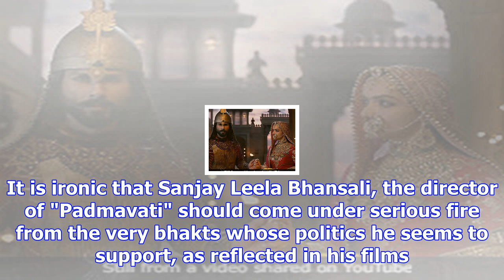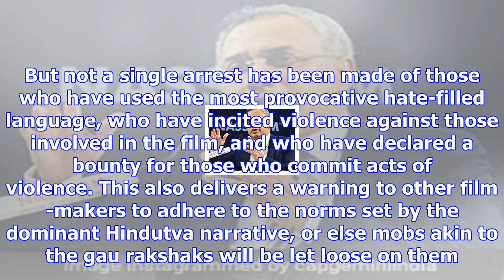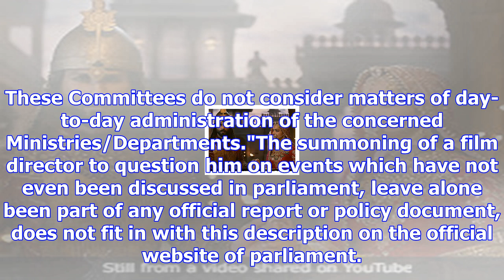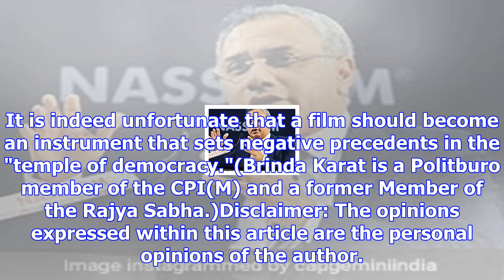Opinion: did mps' committee cross the line to summon bhansali?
The Parliamentary Committee on IT may have overstepped its mandate by summoning and examining Sanjay...